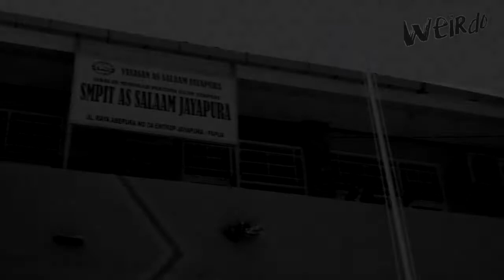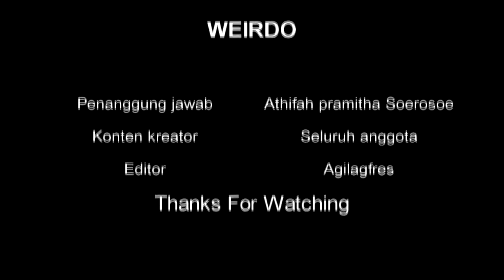Tugas TIK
Salah satu tugas TIK kls 9 TA 2018/2019